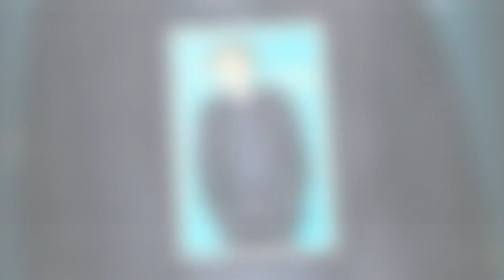Richard Berry accusé d'inceste : sa fille Coline révèle ses textos accablants pour Jeane Manson